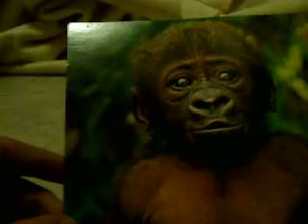Dumpis Abenteuer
Es geht um Dumpi